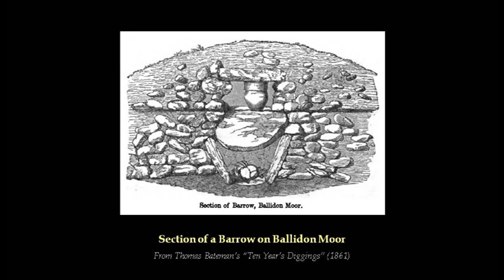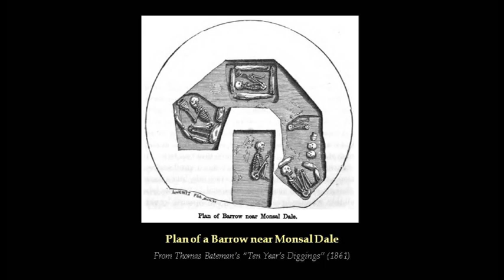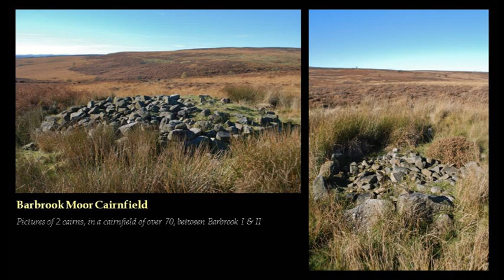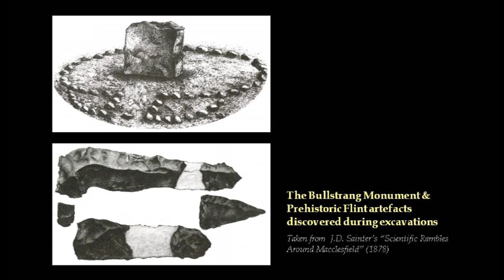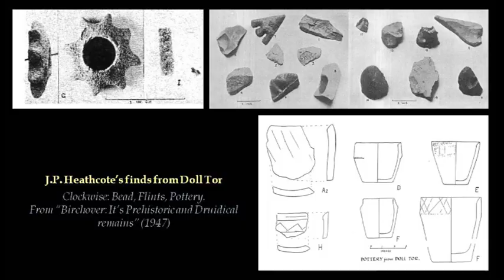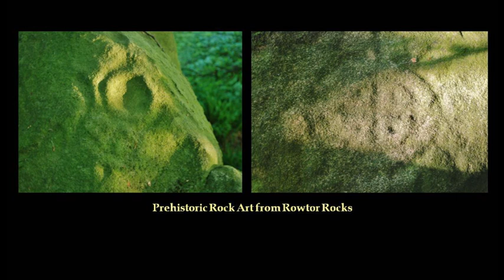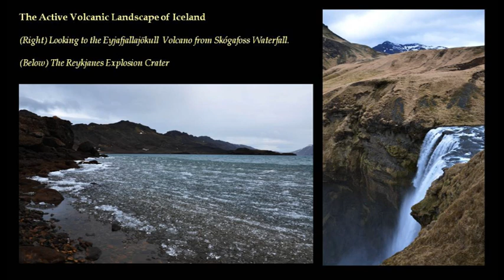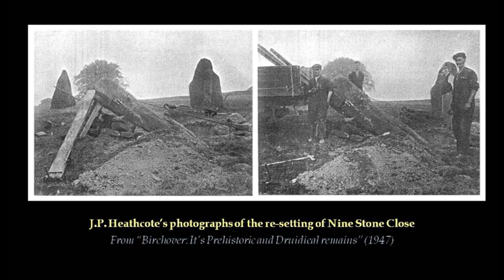Peak District 23 The Bronze Age & Stone Circles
In 2015 I finished a landmark 8 hour documentary exploring the landscape history of the Peak District. A limited edition release, and out-of-print for several years, I am now making the whole series available - in full, and - for free on YouTube.